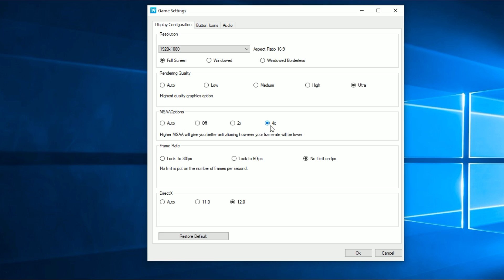FIFA 19 : GTX 1050Ti OC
FIFA 19 GTX 1050Ti PC Gameplay

My PC Specs:

• CPU: Intel i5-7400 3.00 GHz (7th Generation)
• MB: Gigabyte-Z170X-Gaming 3
• Ram : KINGSTON 16GB (2x8GB) DDR4 HYPERX FURY 2666MHZ
• GPU : ASUS Expedition GeForce® GTX 1050 Ti 4GB GDDR5
• SSD: Kingston SSDNOW UV400 240GB
• OS: Windows 10 Pro 64bit